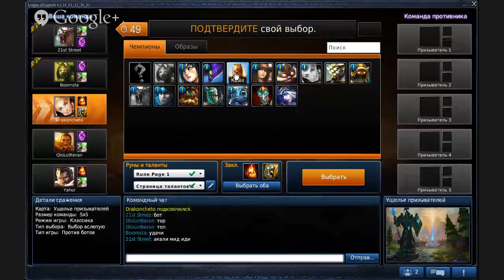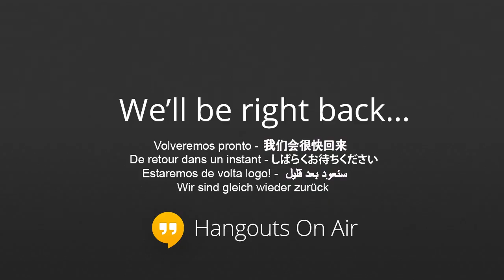League of Legends - Russian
My Twitter profil @Nikola_Stoyanov
Skype: nikola_st_18